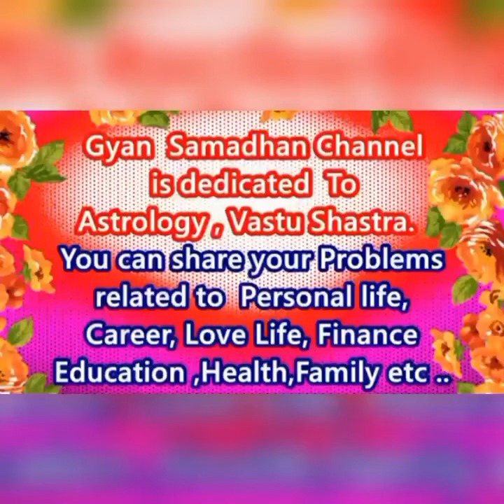वृषभ राशि 2023 राशिफल – Vrishabh Rashi 2023 Rashifal in Hindi - Vrishabh Rashi - वृषभ राशि - Taurus